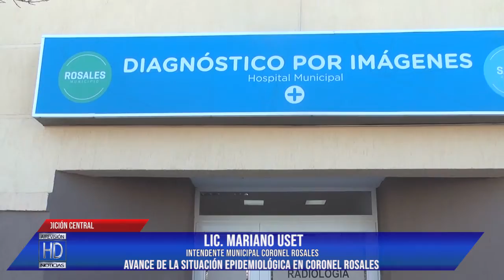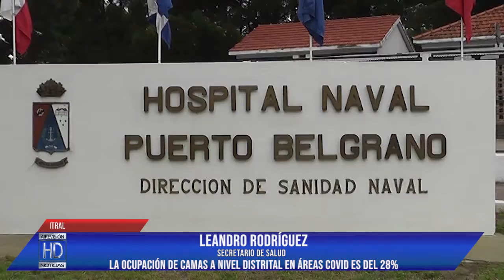Uset Rodríguez Situación que atraviesa el distrito por el Covid 19